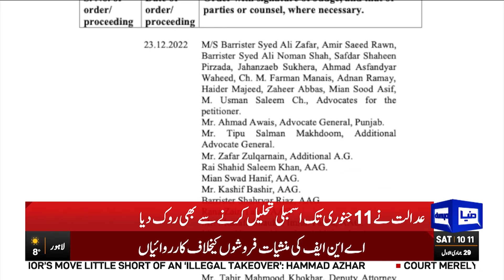Governor Ki Sari Planning Satyanas | Adalat Ka Naya Hukam Nama Jari | PTI Me Jashan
Lahore High Court suspended Governor’s denotification order, restores Parvez Elahi as CM Punjab